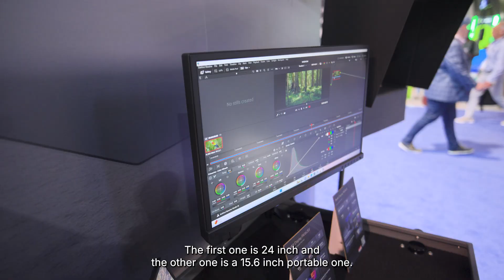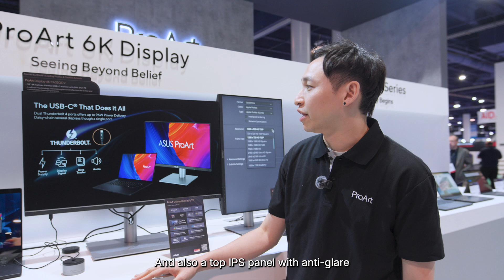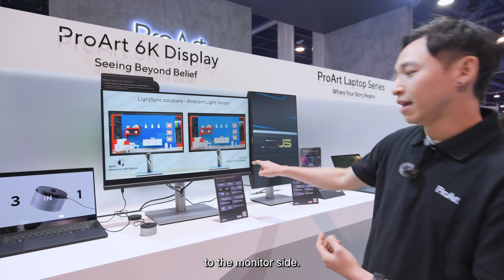ASUS ProArt 2025 Range Revealed! Cinema Displays, SDI Monitors, & Everything In-Between | NAB 2025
Kevin from @ASUS  showcases their professional ProArt display lineup at NAB Show 2025, featuring the massive 162" Cinema PQ09, innovative portable SDI monitors, and the 6K PA32QCV with Thunderbolt 4. All delivering ProArt's standard exceptional colour accuracy, HDR capabilities, and sustainable design alongside the versatile ProArt CaliContrO calibration accessory for content creators.